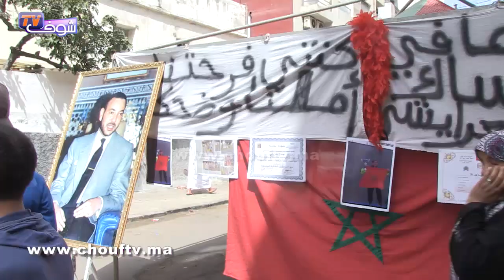والدة العداءة الراحلة العرايشي : هي اللي كانت هازاني و خدامة عليا و أوروبا هزو بيها و بلادها نساتها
والدة العداءة الراحلة العرايشي : هي اللي كانت هازاني و خدامة عليا و أوروبا هزو بيها و بلادها نساتها | شوف تيفي 2016